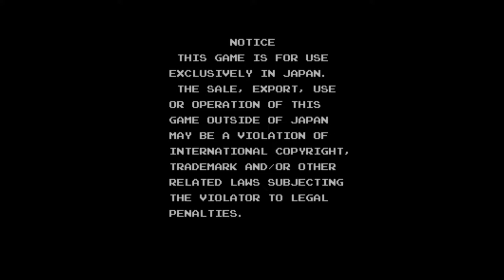pac mania japan verson no cheats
The pacmania verson i like better then the usa verson